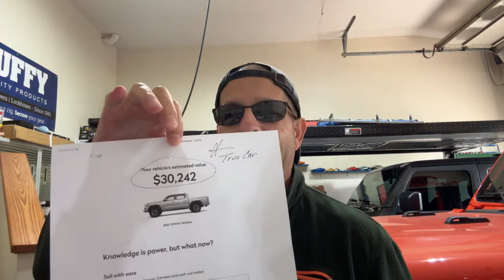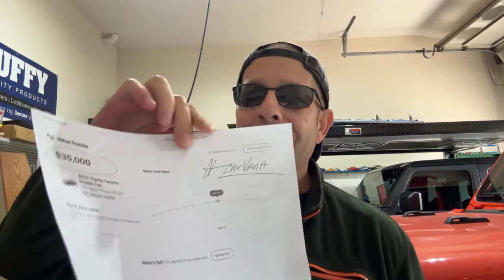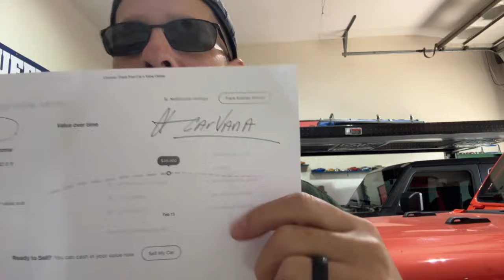Take the Tacoma Deal?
Would you take any of these deals on your Tacoma?

ROBMOTIVE1

robmotive

ROBMOTIVE

🔧🔧🔧🔧AWESOME ACCESSORIES FOR THE TACOMA (AND MORE)🔧🔧🔧🔧
                               (COMMISSIONS EARNED)
Tacoma Document Holder AD: JDIRECT For Toyota Tacoma Car Registration and Insurance Holder, Accessories, Artificial PU Leather Registration Holder Compatible For Toyota Tacoma, Tacoma Glove Box Document Organizer

Diecast Tacoma AD: 2023 Tacoma TRD PRO Pickup Truck Black Metallic with Sunroof Special Edition Series 1/27 Diecast Model Car 32910BK

Tacoma Grille Lights AD: iJDMTOY 4pc Set Smoked Lens Front Grille Lighting Kit Compatible with 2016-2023 Toyota Tacoma w/TRD Pro Grill ONLY, Includes (4) 4-SMD 6000K White LED Light Assy & Wiring Harness

Tacoma Door Sill Protectors AD: Genuine Toyota Parts - Door Sill Dcab Taco (PT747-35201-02), Black

Tacoma Bed Mat AD: DAZANZAN Bed Mat for Toyota Tacoma 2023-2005 All Weather 5FT Tacoma Truck Bed Mat for Toyota Tacoma Accessories 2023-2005

Tacoma Bed Step AD: PT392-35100 PT39235100 Rear Bed Step Fit for Toyota Tacoma 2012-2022 Replace PT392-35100 Bedstep Retractable Bumper Truck Tailgate Step

Tacoma Center Console Tray AD: JKCOVER Center Console Accessory Organizer Compatible with Toyota Tacoma 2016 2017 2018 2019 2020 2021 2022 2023, ABS Material Armrest Box Insert Tray (Black trim)

Tacoma 3-Piece Storage Package AD: Tyiagle Armrest Dividers Storage Box and Center Console Organizer Tray for Toyota Tacoma 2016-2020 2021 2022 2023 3rd Gen Tacoma Secondary Accessories (3 PCS)

Tacoma Air Intake AD: Rough Country Cold Air Intake for 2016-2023 Toyota Tacoma | 3.5L - 10547

Tacoma Cloth Seat Protection#AD: 3M 47155 Scotchgard Auto Fabric and Upholstery Protector

Tow Hitch Light Pods AD: Nilight 2 PCS 4 Inch 60W Led Pods with 2.5 Inch Tow Hitch Mounting Brackets LED Backup Reverse Lights Rear Search Lighting Led Light Bar for Pickup ATV SUV Truck Trailer Boat

Tacoma Bed Tie Down Cords AD: Houseables Bungee Cords with Hooks, Bungie Straps, 4 Pack, 48 Inch Long, Yellow, Flat, Premium Rubber, Bungy Chords, Cart Tie Down, Bungi Rope for Dolly, Upcart, Car Trunk, Camping, Luggage, Moving

Windshield Sun Shade AD: Autopect Car Windshield Sun Shade, Foldable Sun Blocker for Car, Truck, SUV Automotive Interior Sun Protection, Reflective Car Shade for Front Windshield with Mirror Cut-Out Keeps Car Cool (Small)

Tacoma All Weather Floor mats AD: LASFIT Floor Mats Fit for Toyota Tacoma 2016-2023 (Only for Double Cab) Custom Fit TPE All Weather Floor Liner Front and Rear 2 Row Car Mats Set, Black